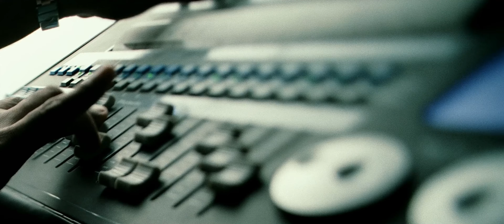Latoo - Film Version | Full Video | Aamir Khan, Jiah Khan | A.R. Rahman | Shreya Ghosal, Pravin Mani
Presenting the Full video of the song "Latoo" from the Bollywood movie- Ghajini. The movie features  Aamir Khan, Asin & Jiah Khan in leading roles.

Just keep giving us your love and keep listening to T-Series.

Song - Latoo
Movie - Ghajini
Singer - Shreya Ghosal, Pravin Mani
Artist - Aamir Khan, Asin, Jiah Khan